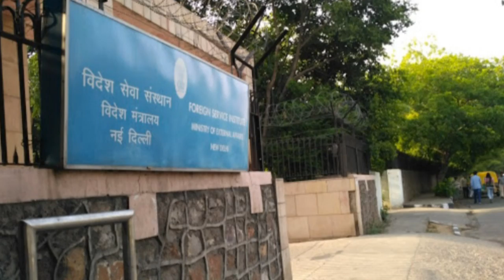SSIFS Campus Tour । Indian Foreign Service । IFS Officer Training Centre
Topics Covered :-

1. SSIFS Campus Tour

2. Indian Foreign Service

3. IFS Officer Training Centre

4. IFS Training Centre

5. Foreign Service Institute

दोस्तों इस विडियो में मैंने IFS Training Centre के Administrative और Residential Facilities के बारे में पुरे विस्तार से जानकारी दी है।

Watch!  Wonderful and Amazing videos of
ias /ips officer and Lbsnaa/Svpnpa training, Facilities videos:-

इस चैनल पर आपको IAS,IPS,IFS और सभी Civil Servants से जुड़ी सही जानकारी आपको देखने को मिलेगी। साथ ही साथ Civil Servants की ट्रेनिंग से related videos भी आपको इस चैनल पर देखने को मिलेंगे।